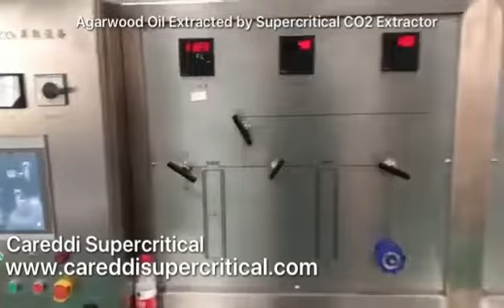Agarwood Oil Extracted by Supercritical CO2 Extraction System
Firstly,grind the agarwood into 20-40meshes powder;
And then make loading with Supercritical CO2 Fluid Extraction Machine and do extraction to get agarwood Crude oil;
Finally,by using Short Path Distillation to get purified and high quality and high value agarwood oil;